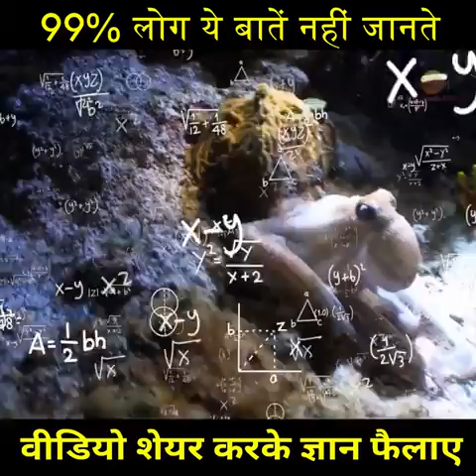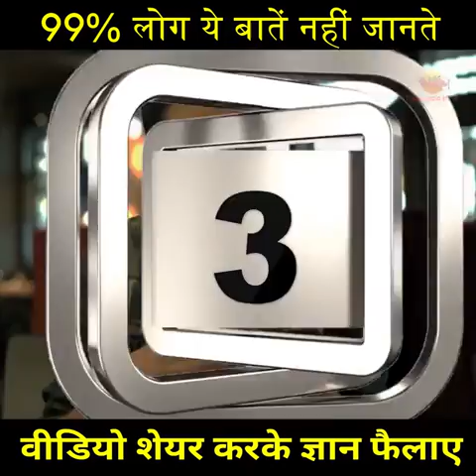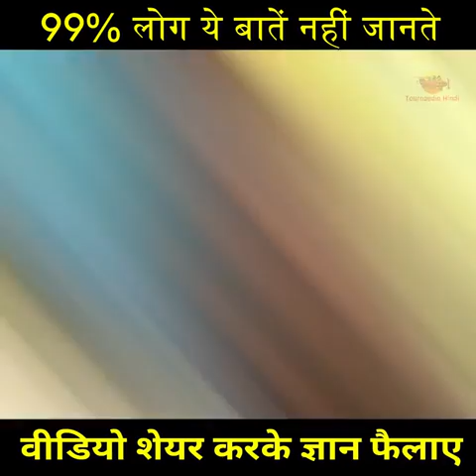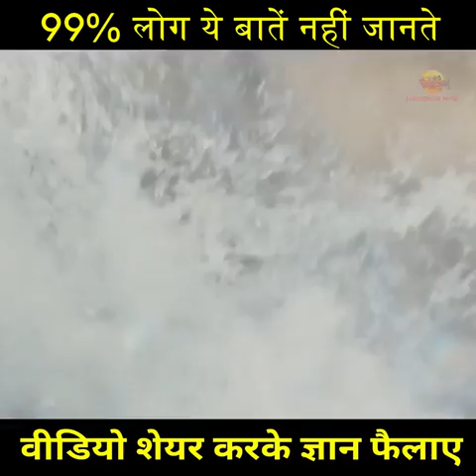word record vidio | emazing video